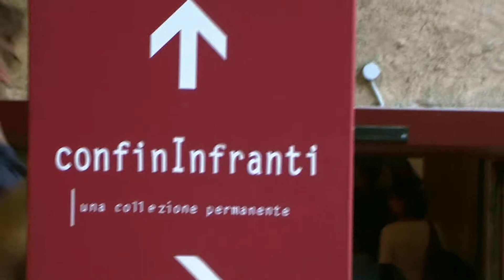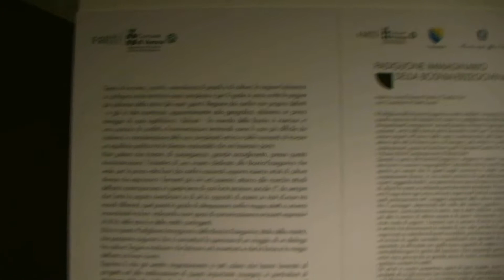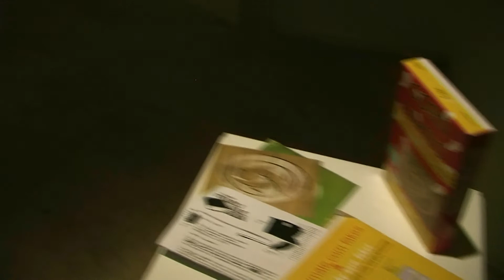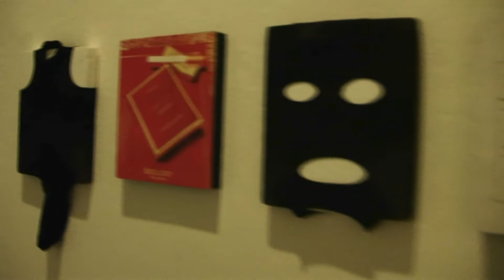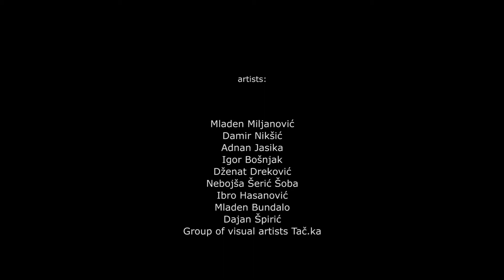The Imaginary Pavilion of Bosnia and Herzegovina, Verona, 2009